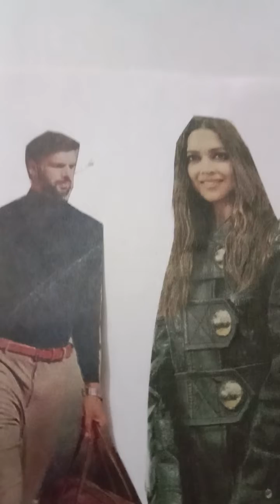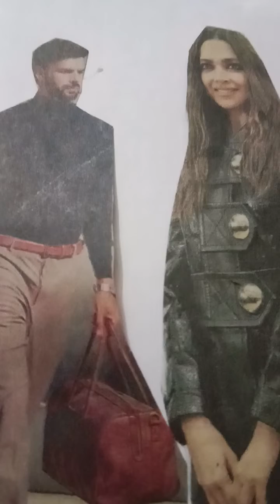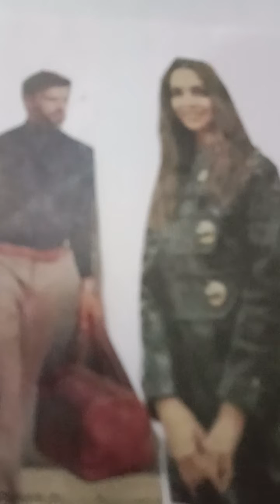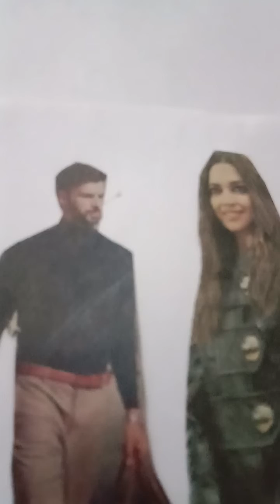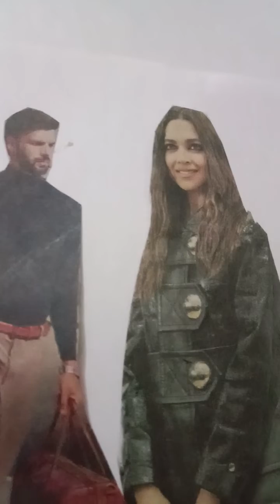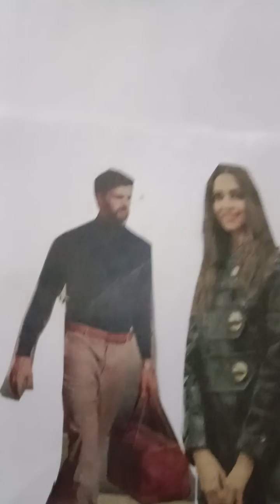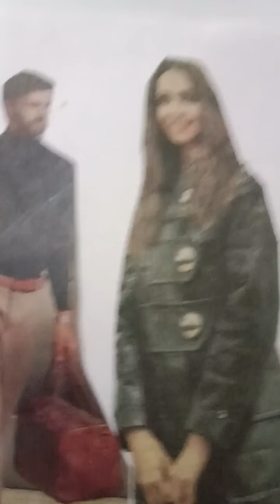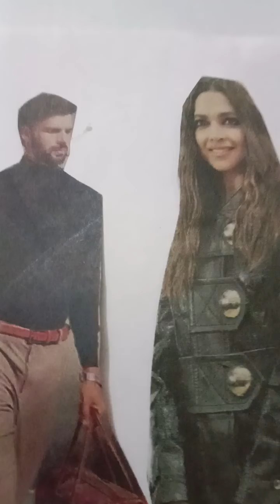लिव इन रिलेशनशिप पर क्या कानून है@ Ishaan LLB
लिव इन रिलेशनशिप पर क्या कानून है?
live in relationship par kya kanoon hai?
live in relationship me ladki rape ka। आरोप लगा दे तो कानून क्या करता है?
live in relationship case law?
Ishaan LLB
लिव इन रिलेशनशिप कानून क्या।है?
online legal service
long distance relationship kaise nibhaye?
long distance relationship कैसे निभाए?